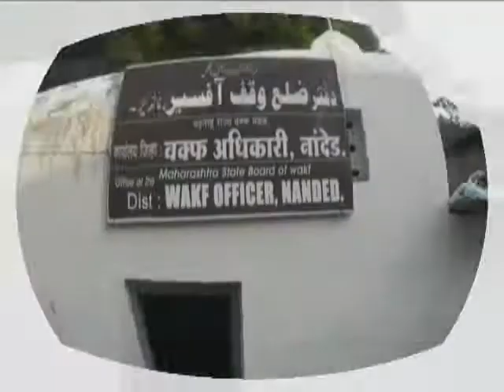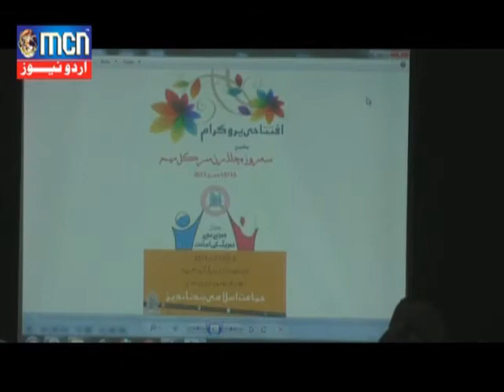MCN URDU NEWS 14 JAN 2017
mcn urdu news nanded telecast bulletin